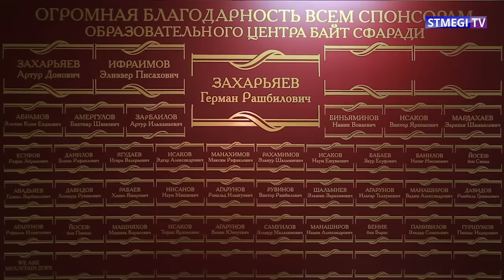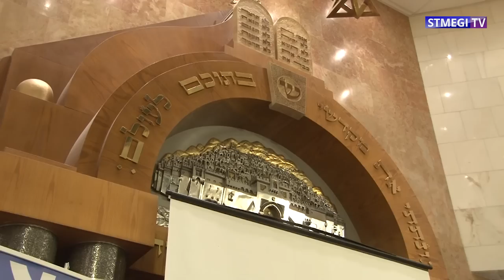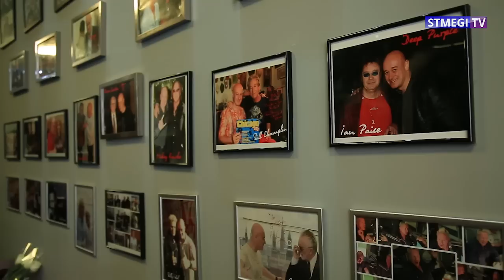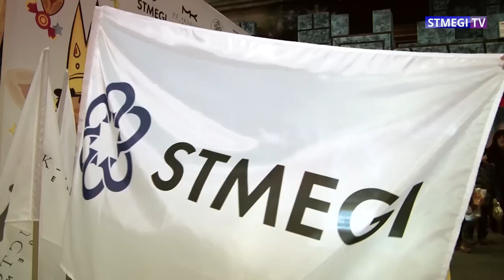«Шавуа Тов». Выпуск №77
1. Открытие нового еврейского общинного центра «Байт-Сфаради – Белая Дача».
2. В Москве стартовал межконфессиональный праздничный марафон, посвященный Песаху.
3. Вокальный конкурс «Золотая нота» Игоря Сандлера.
4. Видео-коллаж: лучшие моменты прошедшего Пурима.